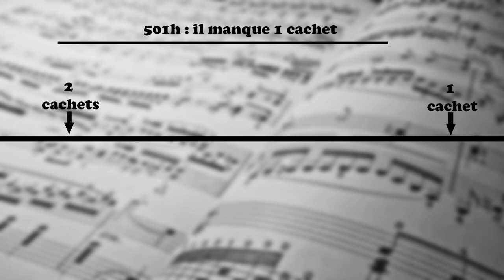MOI... intermittent #2 Vincent SIROTE, musicien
Deuxième épisode du format "Moi... intermittent", où je vous présente différents profils du monde du spectacle. Aujourd'hui je vous présente Vincent, une sorte "d'homme à tout faire du spectacle" qui a eu, vous allez voir, des dizaines de casquettes différentes dans ce milieu. Bon épisode!

► MATÉRIEL UTILISE
►Time code :
0:00 • Introduction
►MUSIQUES